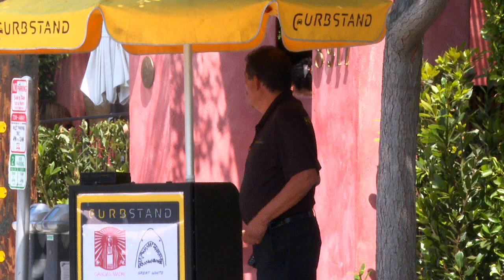West Hollywood tiene el sueldo mínimo más alto de Estados Unidos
West Hollywood, conocido como uno de los enclaves más vibrantes de Los Ángeles, ha logrado un hito al convertirse en la ciudad con el sueldo mínimo más alto de todo Estados Unidos.
Desde el último sábado, la ciudad de elegantes restaurantes y tiendas pagará a sus trabajadores la suma de 19.08 dólares por hora, superando los salarios mínimos de ciudades como San Francisco, Los Ángeles y Washington D.C.